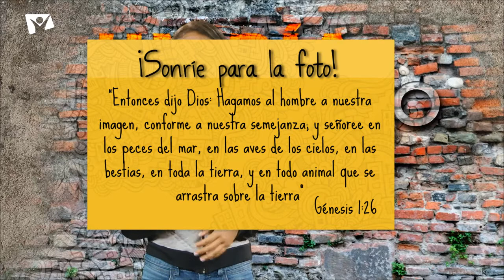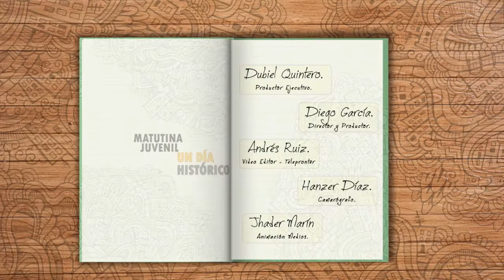Un día histórico - 19 Agosto - ¡Sonríe para la foto!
“Entonces dijo Dios: Hagamos al hombre a nuestra imagen, conforme a nuestra semejanza; y señoree en los peces del mar, en las aves de los cielos, en las bestias, en toda la tierra, y en todo animal que se arrastra sobre la tierra” (Génesis 1:26).